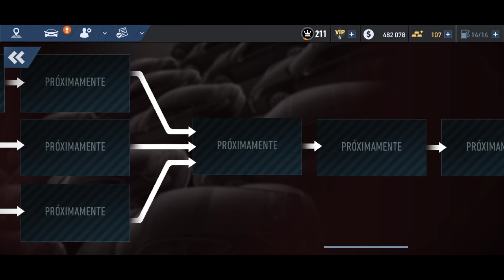Update - Need For Speed No Limits - Knights, Drama, Traction! - June 2020 - Amor a primera vista!!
Vemos por primera vez el McLaren Senna😍😍 es una hermosura total, me enamore de ese auto!!! jajaja también vemos los otros nuevos autos y comprobamos todas las novedades de esta magnifica a actualización!!!
Espero les guste el vídeo, el ganador del sorteo lo anunciare en el vídeo del evento del Senna!!!